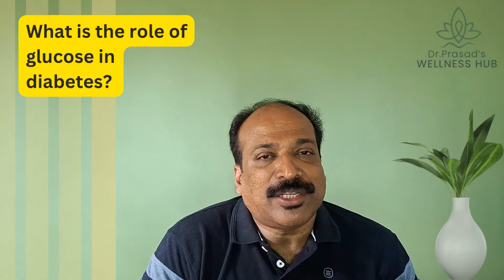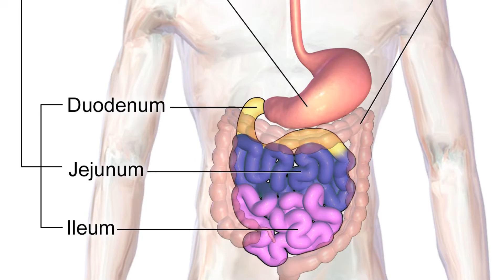ഗ്ളൂക്കോസും പ്രമേഹവും. ഒരു പ്രമേഹരോഗി അറിയേണ്ടതെല്ലാം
പ്രിയ സുഹൃത്തുക്കളേ, ഈ വീഡിയോയിൽ പ്രമുഖ ഡോക്ടറായ ഡോ. പ്രസാദ് എം.വി. പ്രമേഹത്തെക്കുറിച്ചും അതുമായി ബന്ധപ്പെട്ട ഗ്ളൂക്കോസിന്റെ പങ്കിനെക്കുറിച്ചും വിശദമായി വിവരിക്കുന്നു. പ്രമേഹരോഗികൾ അറിഞ്ഞിരിക്കേണ്ട പ്രധാന വിവരങ്ങൾ, രോഗനിർണയം, ചികിത്സ, ജീവിതശൈലി മാറ്റങ്ങൾ എന്നിവയെല്ലാം ഇതിൽ ഉൾപ്പെടുന്നു. നിങ്ങളുടെ ആരോഗ്യത്തെ സംരക്ഷിക്കാൻ സഹായിക്കുന്ന വിലപ്പെട്ട വിവരങ്ങൾ ലഭിക്കും. കൂടാതെ, പ്രമേഹത്തെ നിയന്ത്രിക്കാനുള്ള പ്രായോഗിക നിർദ്ദേശങ്ങളും ഡോ. പ്രസാദ് നൽകുന്നുണ്ട്. സബ്സ്ക്രൈബ് ചെയ്ത് ഞങ്ങളുടെ ചാനലിനെ പിന്തുണയ്ക്കൂ!